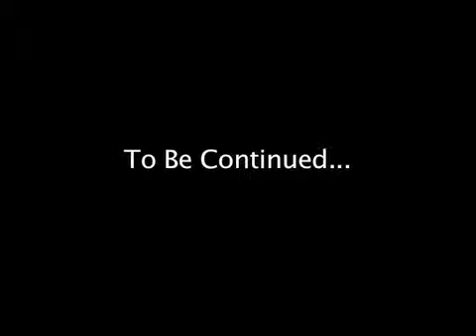Flowerbelle Episode 2- Indian - Attack of Pocahontas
The large and lustrous woman Flowerbelle continues the hunt for her perfect man, this time trying to win over the heart of a sexy savage indian. Little does Flowerbelle know she will soon meet her match.